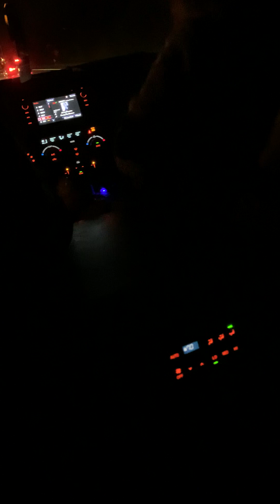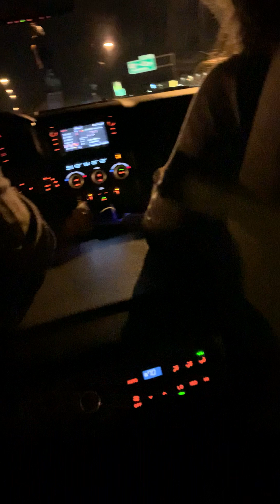About me:
I love my Elsa from Frozen. I loved her since I was 8, and still, I always will love her all my life! I am a real Frozen fan by heart. Anyways, I created this channel to enjoy the natural world; my freedom life. I want all of my lovely viewers to enjoy the moments I share, and have a happy gathering with all of you!